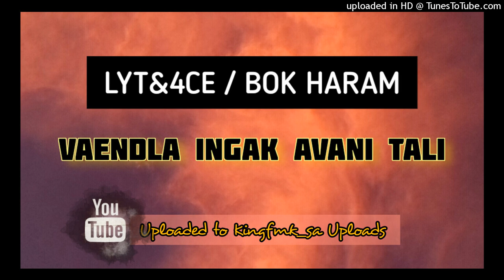BOK HARAM _ VA EDLA NGAKU AVANI TALI